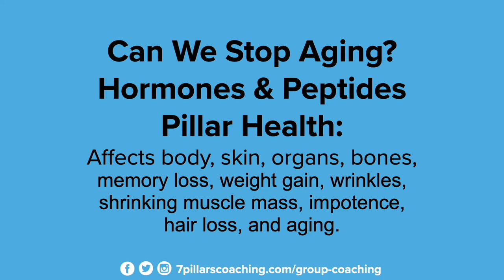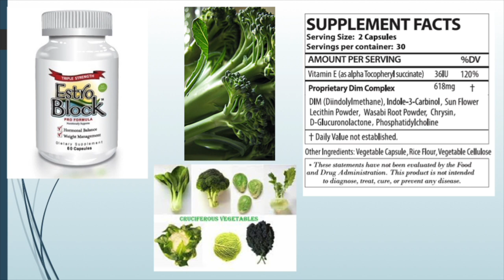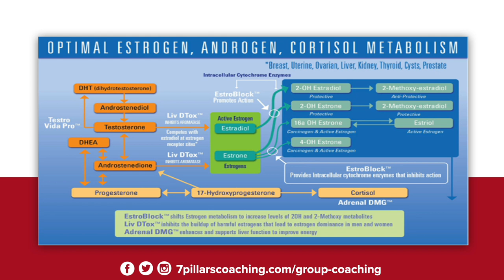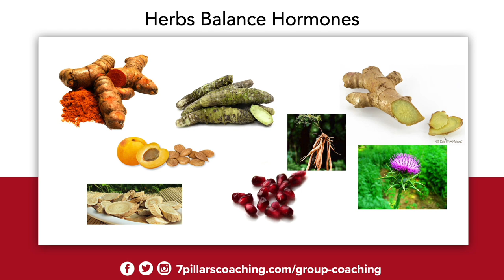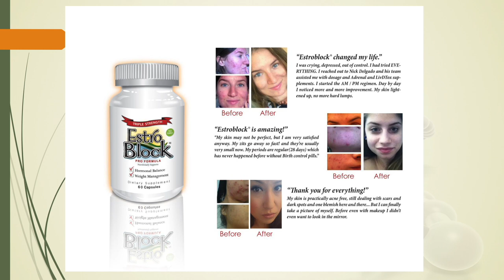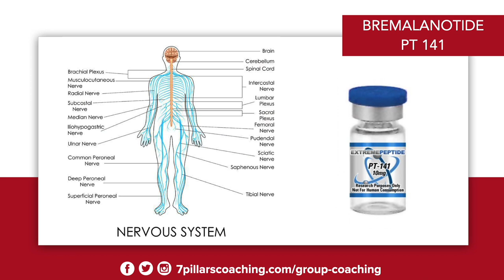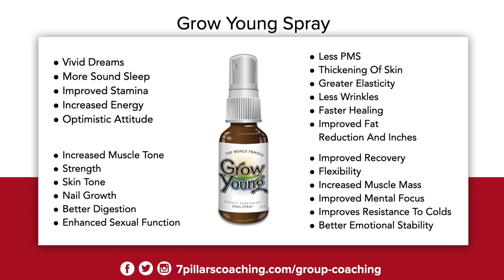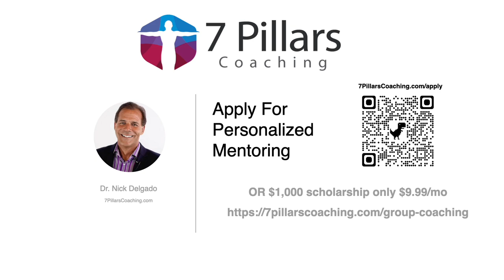"Estrogen toxic solution for men & woman"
In the bustling realm of YouTube, nestled within the corridors of controversial yet essential discussions, lies a video titled "Estrogen: Toxic Solution for Men & Women." This daring piece of digital dialogue serves as a beacon, illuminating the complexities surrounding a hormone often shrouded in mystery and misconception.

Meet Dr. Evelyn Park, an enigmatic figure gracing the screen with a potent blend of expertise and charisma. With a Ph.D. in Endocrinology and a passion for unraveling the enigmas of human hormones, Dr. Park is a beacon of knowledge in the fog of conflicting information.

The video opens with a captivating aerial shot of a vibrant laboratory, setting the stage for an exploration into the world of estrogen—a hormone pivotal in the intricate dance of human biology. Dr. Park, a poised and articulate figure, introduces the concept of estrogen, peeling away layers of myths and unveiling the essential role it plays in both men and women.

The narrative unfurls as Dr. Park skillfully dissects the pervasive misconceptions about estrogen, shedding light on its multifaceted functions. She explores its impact on reproductive health, emotional well-being, and even its implications for physical fitness and body composition.

This isn't a mere lecture; it's an immersive journey through meticulously curated research, animated infographics, and real-life case studies. Dr. Park navigates through the labyrinth of estrogen's effects on the human body, delving into the influence on various systems, including metabolism, bone health, and mental acuity.

However, this video isn't just an academic discussion. Dr. Park fearlessly confronts the prevalent sources of estrogen imbalances in our modern lives. From environmental factors to dietary habits and even societal norms, she fearlessly scrutinizes the pervasive elements contributing to this hormonal imbalance, sparking a compelling conversation around toxic solutions and preventive measures.

The tone is one of empowerment and education, providing viewers with actionable insights and tips to navigate a world filled with estrogen influencers. With a mix of scientific rigor and approachable language, Dr. Park ensures that this complex subject becomes digestible for all, catering to seasoned scientists and curious minds alike.

"Estrogen: Toxic Solution for Men & Women" isn't just a video; it's a beacon of enlightenment, a powerful testament to the necessity of understanding our bodies. It challenges the status quo, encouraging viewers to critically examine their lifestyles and make informed decisions for a balanced, healthier future.

7pillarscoaching .com

Hormones & Peptides Pillar Health:
Affects body, skin, organs, bones,
memory loss, weight gain, wrinkles, shrinking muscle mass, impotence, hair loss, and aging.